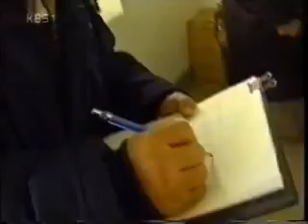[2011] 충남 보령 해수담수화사업